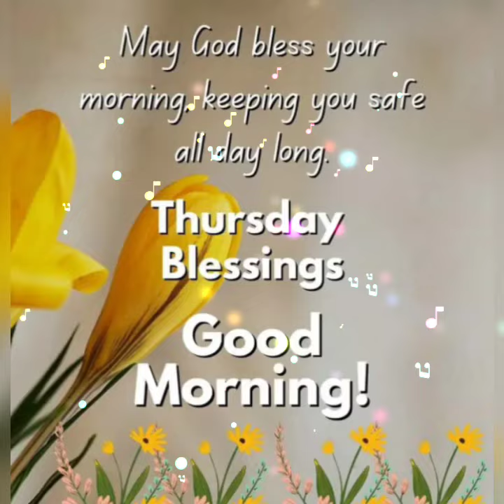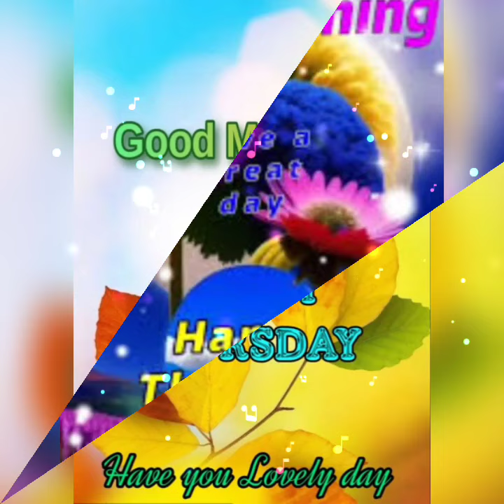Good morning thursday images & best good morning flowers picture images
Thursday good morning beautiful lovly flowers images
thursday good morning images || best thursday morning picture
Thursday very good morning picture || best good morning flowers images
good morning thursday images || best good morning flowers images
good morning thursday beautiful flowers images
Thursday good morning images || best good morning flowers picture